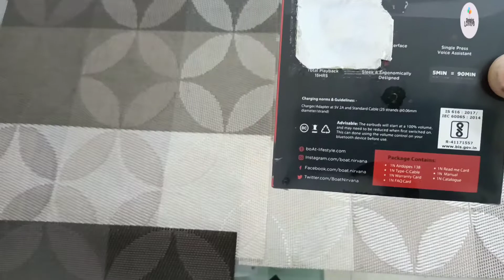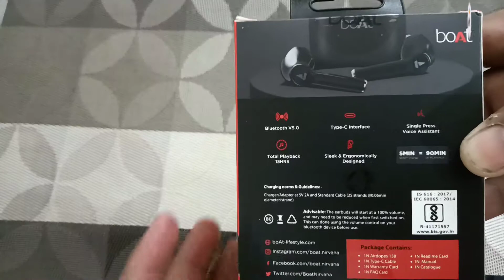boAt TWS Airdopes 138 Wireless Earbuds with Upto 12 Hours of Music Playtime, Active Black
link for products boAt TWS Airdopes 138 Wireless Earbuds with Upto 12 Hours of Music Playtime, Active Black
Non-Stop Music Upto 12 hours
Insta Wake N Pair Technology
Bluetooth 5.0 Connectivity
Compatible with iPhone and Android devices
Google and Siri Voice Assistants
650 mAh Pocket Friendly Charging Case
10 meters Operating Distance